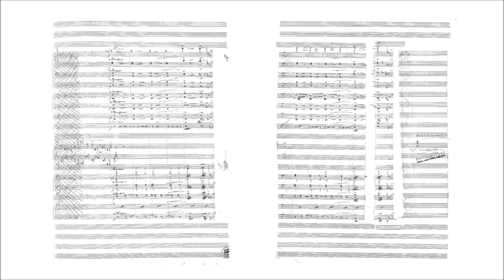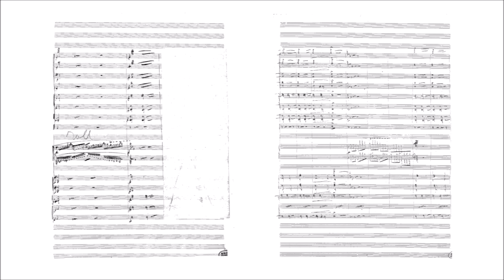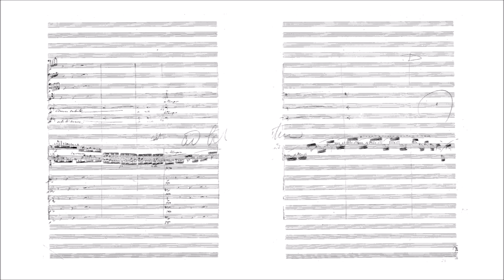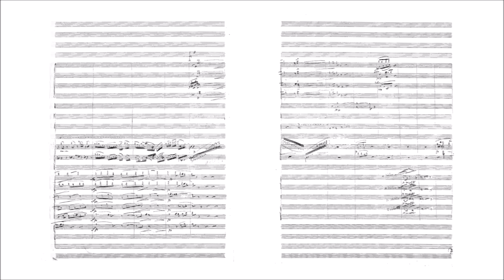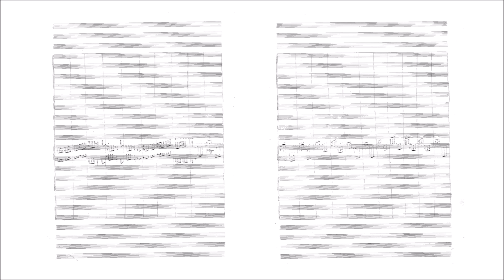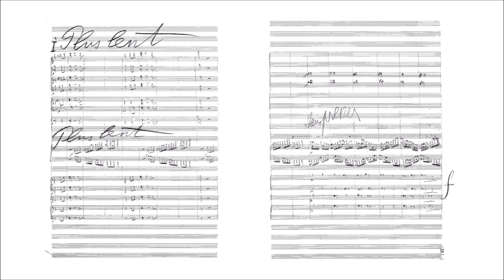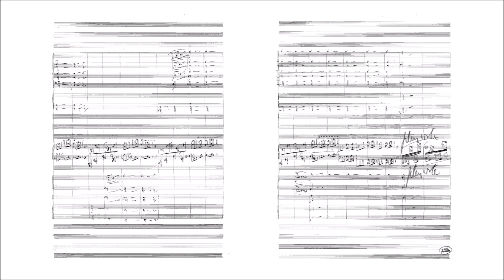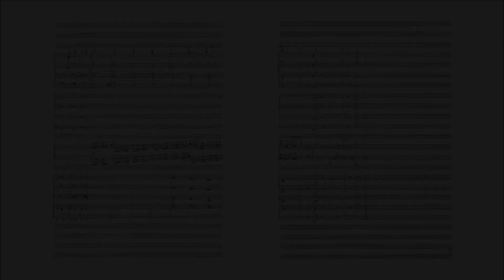Marie Jaëll – Piano Concerto No.1, in D minor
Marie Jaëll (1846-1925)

I. Lento – Allegro [00:00]
II. Adagio [11:22]
III. Allegro con brio [19:40]